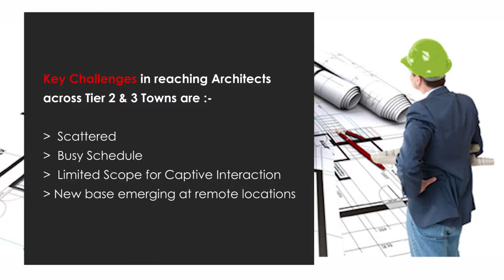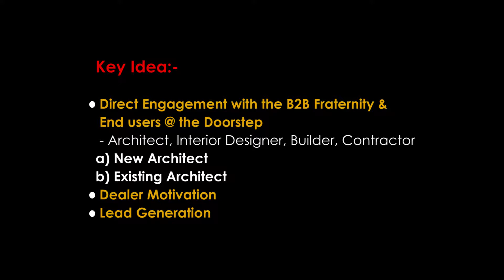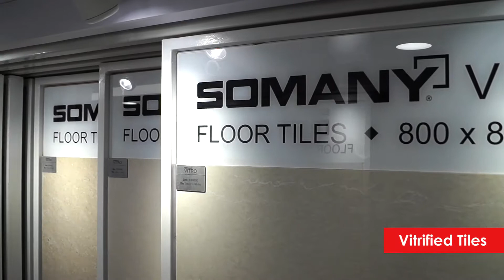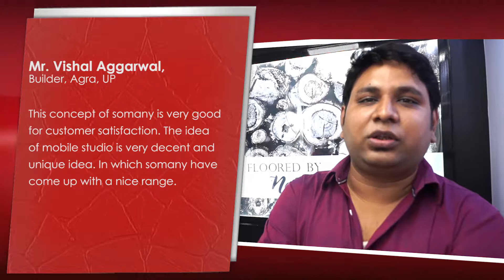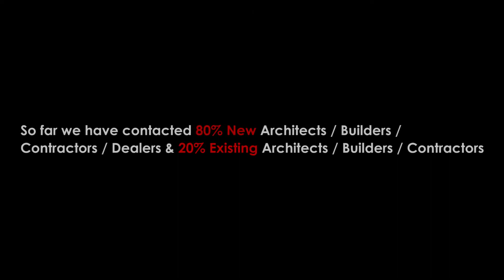Somany Design Studio | Design on Move | Innovations from the House of Somany